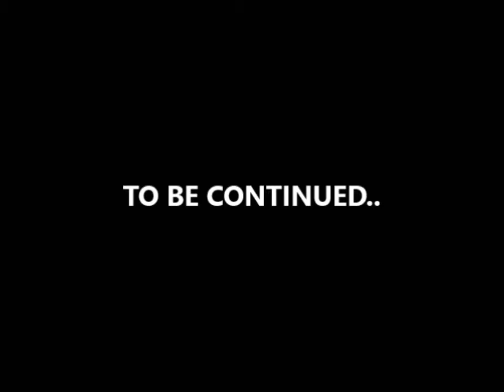NC BEACH 4: SUNSET | MY LIFE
Pretty sunset, day 1 here..